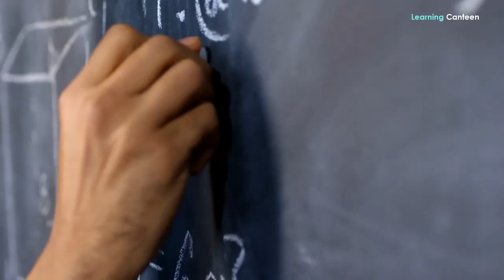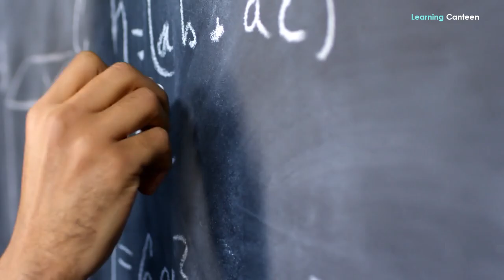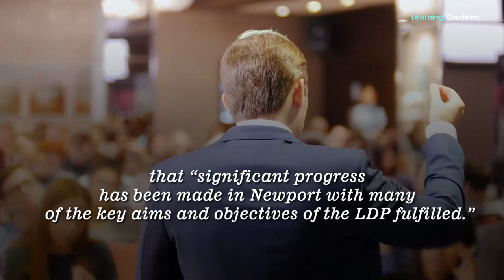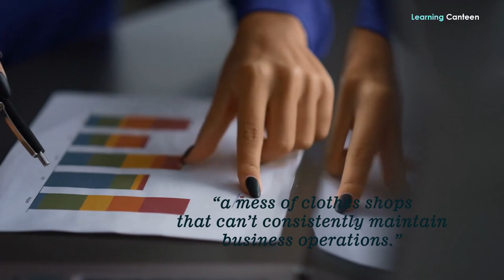Poorest Towns in the UK – Newport, Wales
Why is Newport, Wales so poor? Newport is one of the towns in the UK that people don’t migrate to. The reason? It’s one of the poorest places to live in the United Kingdom. We included it in a video that ranked it along with other poor towns in the country. But time wouldn’t allow us to do justice to that account in the video. Yet, we feel we need to tell you more so that you can be convinced beyond doubt and sentiment that this town in the beautiful and tranquil countryside of Wales is indeed poor. As usual, this video will not cast aspersion on the competence of the governmental authority, it’s only a wake-up call.

But to start with, where’s Newport located? It’s a county borough situated on the River Usk not far from its confluence with the Severn Estuary. The Welsh town is located 19 kilometers northeast of Cardiff. We understand that Newport, the third-largest authority with city status in Wales, was granted that status during the Golden Jubilee celebration of the late Queen. Yet, for the purpose of this video, we would consider this 7th most populous authority overall a town as we have done in our video about the poorest towns in Britain. Kindly bear that in mind as we discuss the place that became a unitary authority in 1996 and which is part of the Cardiff-Newport metropolitan area.
Is Newport Really Poor?
We honestly wouldn’t have considered Newport poor and ranked it anywhere near the poorest towns if we hadn’t heard about its damning position in the most recent Index of Multiple Deprivation in Wales. The report shows that it is now the most deprived area in Wales. The Welsh Index of Multiple Deprivation (WIMD), before arriving at this conclusion, measures deprivation levels primarily on income and employment. It also considers domains of health, education, community safety, access to services, living environment and housing.
According to the recent WIMD data, Newport is unfortunately not making enough or considerable progress in its effort to address the deprivation earlier observed in 2011 and 2014. In 2011, as many as 16 areas of this town ranked among the 10 percent most deprived in Wales. By then, it was the fourth most deprived in the country. In 2014, the number remained the same and the ranking soared.
But now, the number of neighborhoods ranked among the most deprived in Wales has grown to 23 which is equal to 24 percent of the authority. And the remainder of the 95 neighborhoods in Newport are at risk of becoming deprived if this trend continues. The current rate is the biggest percentage of any local authority in the country. That explains why the entire area is considered the most deprived.
The Most Deprived Areas of Newport
Yes, we know that not all of the 95 Newport neighborhoods on WIMD records are deprived. But consider what we just said. If 24.2 percent of them are found among the most deprived 10 percent in Wales, and 60 percent of them are in the top 50 percent, doesn’t that hoist a big banner announcing deprivation?